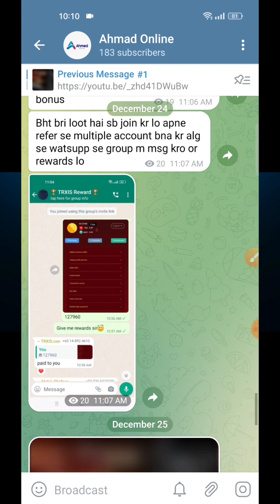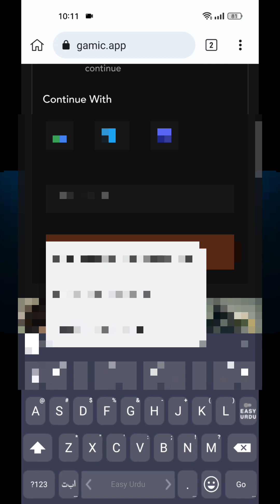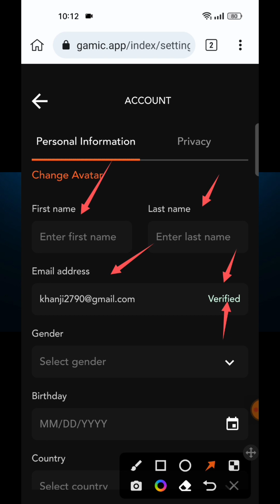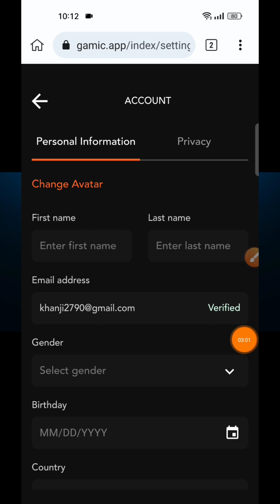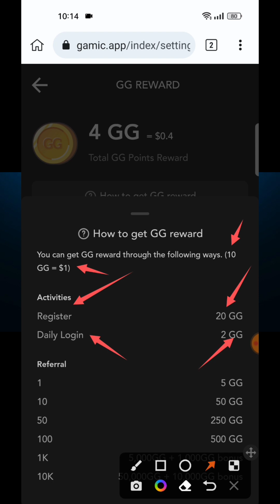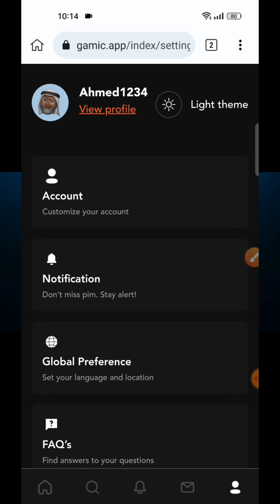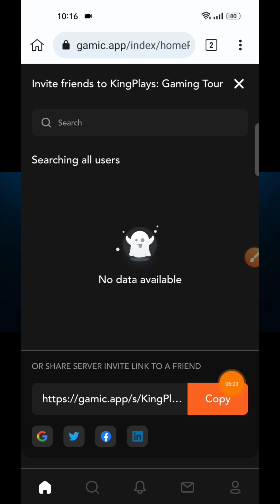🤑 Instant Withdraw Airdrop 2023 / Gamic App Crypto Wallet Token Today / GG Token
Today I share You New Video In which you earn free Earning Website I Show Live Proof Hope You Like It

🤑 Instant Withdraw Airdrop 2023 / Gamic App Crypto Wallet Token Today / Gaga Node Token

Cryptocurrency For Paid Promotions ⭕

ads exchange Withdraw proof
ads exchange payment proof
live payment proof
online earning
Bitcoin mining
free Bitcoin mining
free Bitcoin mining in Pakistan
Ahmad online

New Online Earning Website 2022
New Online Earning Site
New Online Earning Website
Free Online Earning Site

Bitcoin Mining
Ethereum Mining 2022
New Bitcoin Mining Site zero Investment With Proof

Dogecoin Faucet
Dogecoin Faucet Claim
Dogecoin News Today
Dogecoin Mining
Dogecoin Cloud Mining 2021